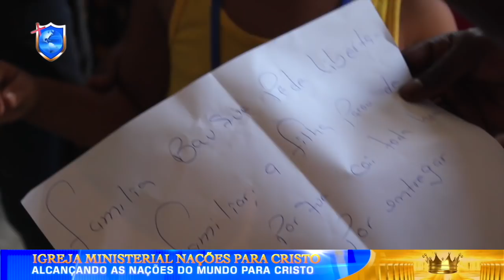Menina é grata a Deus ao reconhecer sua libertação e recebe benção do Apóstolo Onório